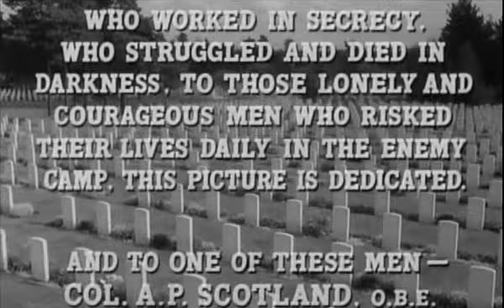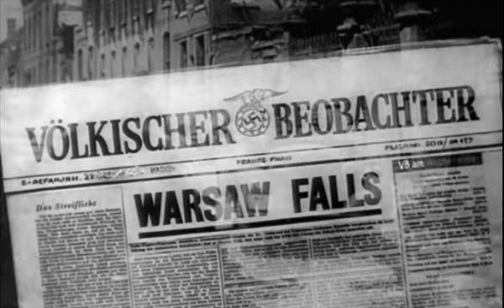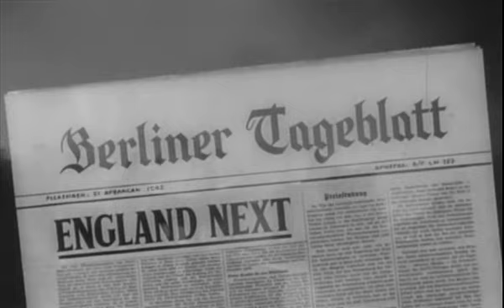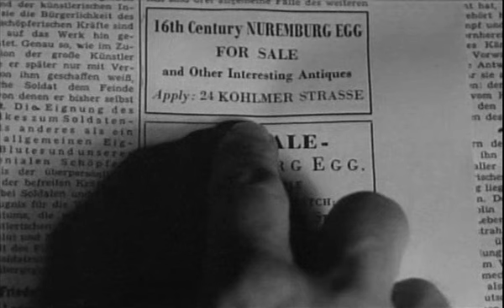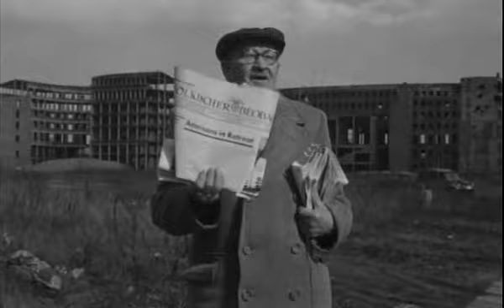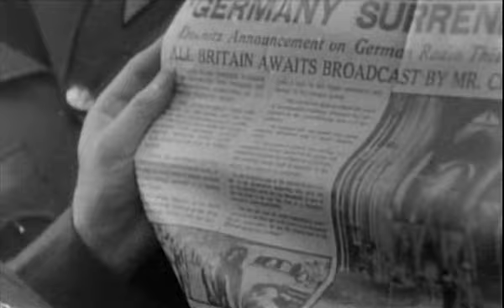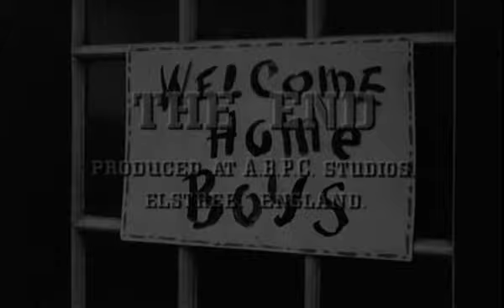The Two Headed Spy 1958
British spy film set in the Second World War an unusual revelation about Gen. Alex Schottland (Jack Hawkins), a prominent member of the Third Reich's inner circle, raises the eyebrows of the obsessive Lt. Reinisch (Erik Schumann). After Reinisch alerts Schottland's superiors about a potentially traitorous connection to the enemy, the "German" general struggles to keep secret his true identity: He is Alex Scotland, a brave spy working undercover on behalf of the British.